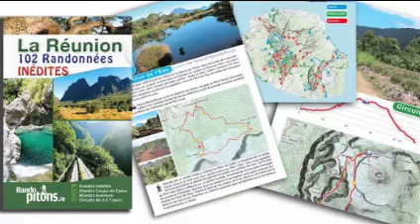Video En tête à tête avec Jean Paul Goursaud LINFO re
Tous ceux qui aiment la randonnée connaissent le site de Jean-Paul Goursaud : randopitons.re, la bible virtuelle du marcheur. Militaire à la retraite, né en 1952 dans le Limousin, Jean-Paul Goursaud est marié et père d’un enfant. Il se surnomme "le papi randonneur". Ses confidences en tête-à-tête avec Sabrina Supervièle.